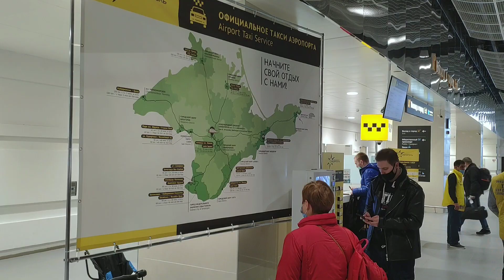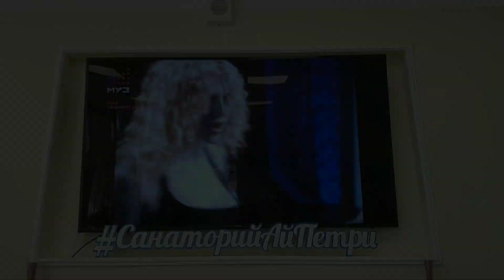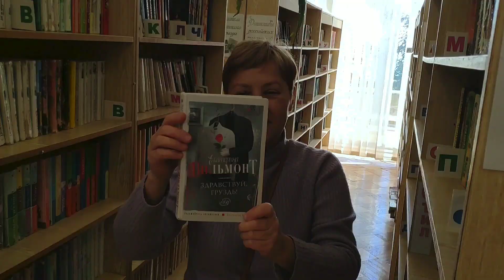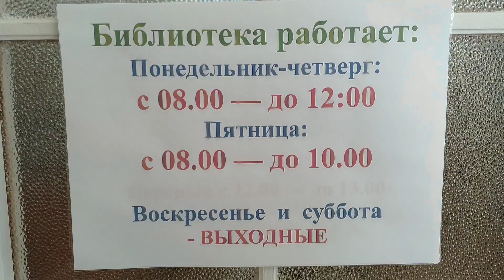Крымские каникулы, день 1-ый - Знакомство с санаторием "Ай-Петри". (онлайн-репортаж смартфоном)